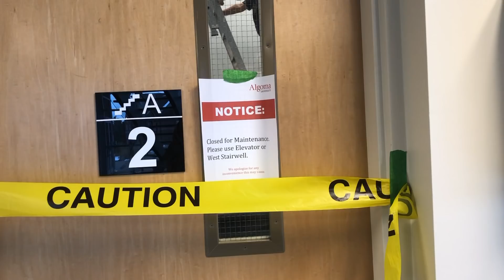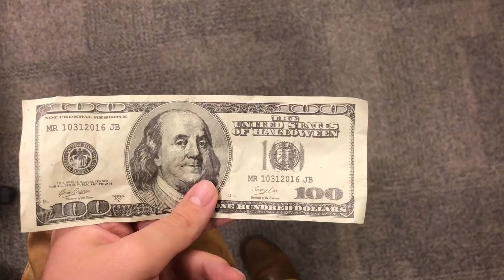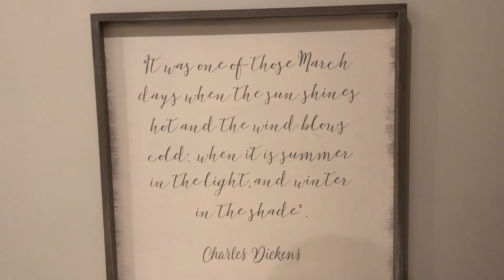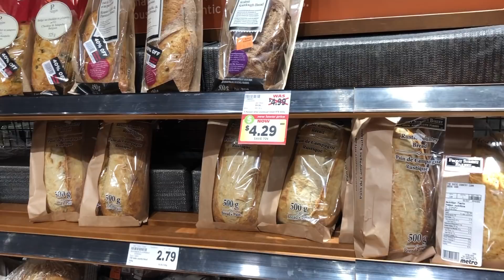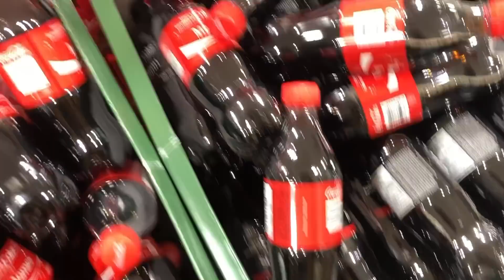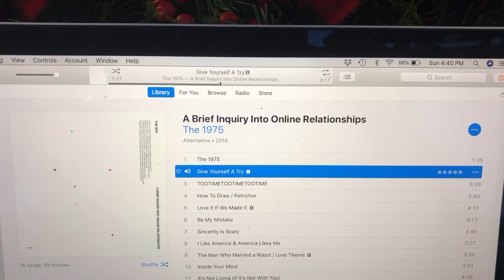and we're not drinking aquafina